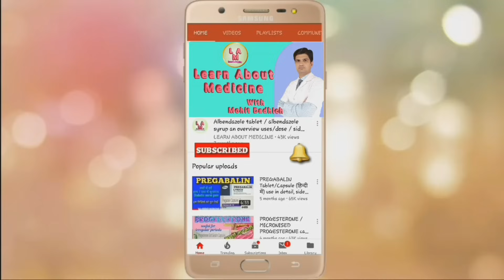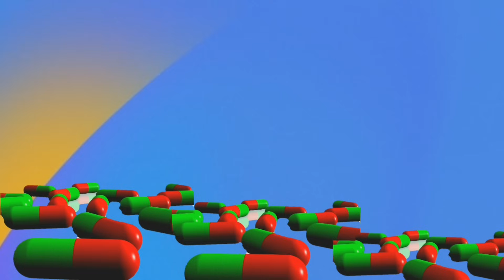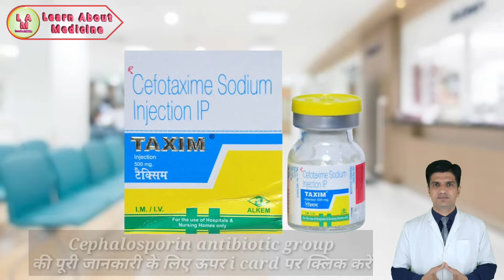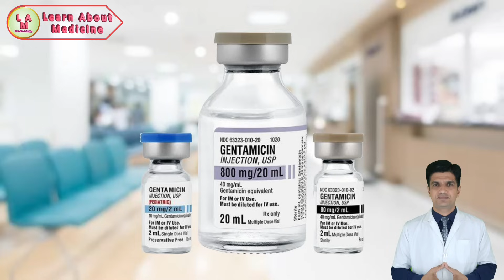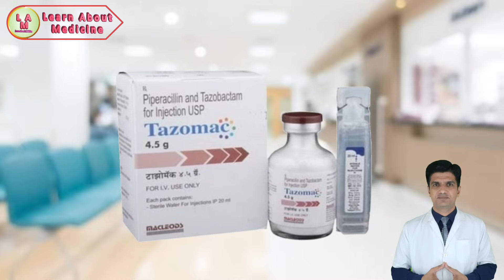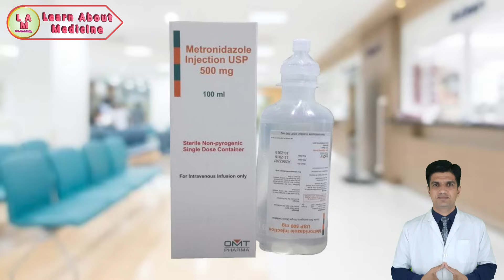एंटीबायोटिक इन्जेक्शन के मुख्य प्रयोग | Antibiotic injection uses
Antibitic injection list | Antibiotic injection uses in hindi

Chapters
0:10 introduction
1:40 Amikacin injection uses
2:59 Clavam injection uses | Amoxiclav injection
3:54 Ampicillin injection uses
4:18 Ceftriaxone injection uses in hindi | Monocef injection
5:28 Cefotaxim injection uses in hindi | Taxim injection
6:53 Ceftriaxone vs cefotaxim | ceftriaxone injection vs Cefotaxim injection
7:44 Ceftriaxone and salbactam injection uses | Monocef sb injection
8:20 Ceftriaxone and tazobactam injection uses | Montaz injection
8:41 Gentamicin injection uses in hindi | gentamicin injection uses
10:11 Piperacillin and tazobactam injection uses
11:26 Metronidazole injection ip 100ml ip hindi